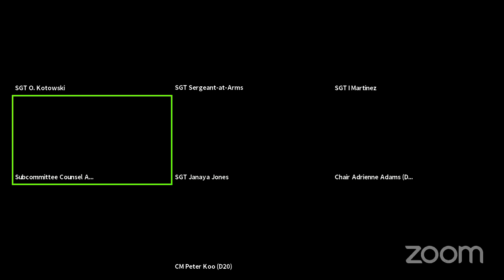NYCC REMOTE LANDMARKS 10082020 Fri 09 Oct 2020 14 51 19 0000